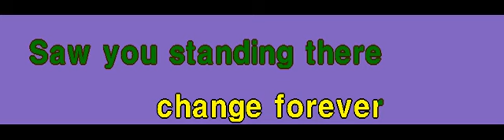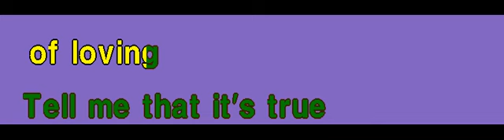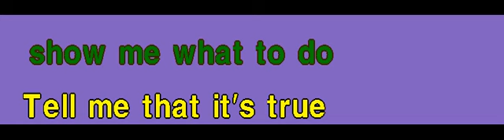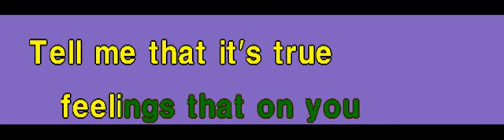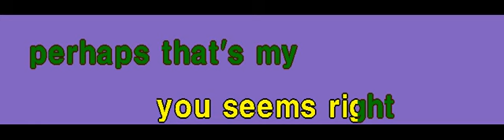Richard Sanderson - Reality Female Version Lyrics Instrument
Richard Sanderson - Reality Female Version Instrument